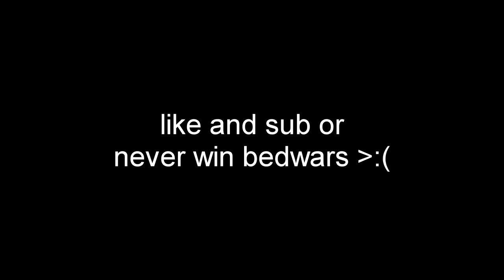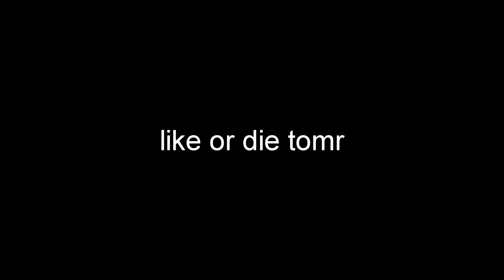the worst day of our bedwars lives ever